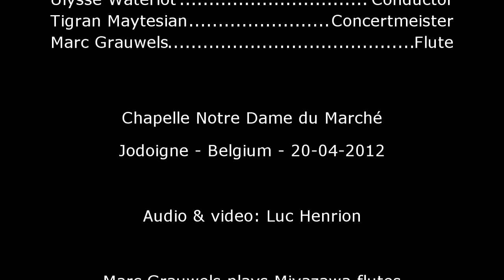Mozart quatuor K 285 adagio - Orchestre de Chambre de Waterloo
Mozart quatuor K 285 Adagio
Orchestre de Chambre de Waterloo
Ulysse Waterlot conductor
Marc Grauwels soloist flute

"live" recording in Jodoigne, Belgium
Audio & video: Luc Henrion